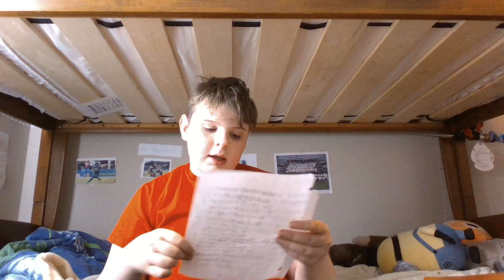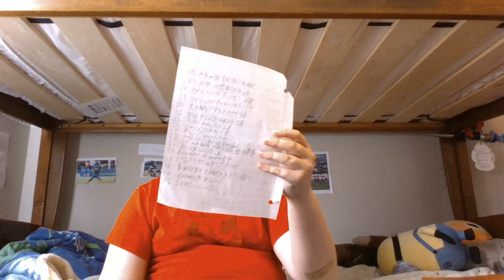first round NFL DRAFT